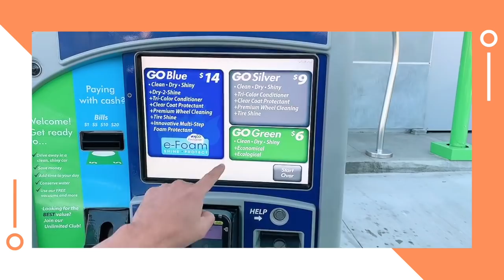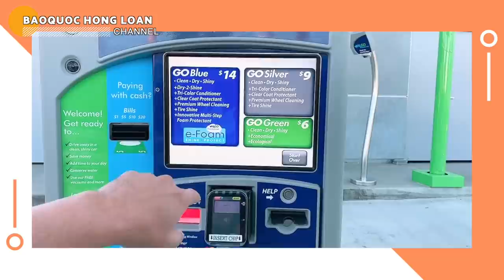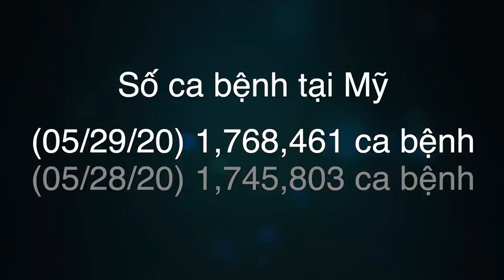🇺🇸#72 Chuyện lạ "Đeo khẩu trang "KHÔNG" cho vô quán" | Bảo Quốc trải nghiệm rửa xe kiểu mới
Biên tập: Bảo Quốc - Hồng Loan